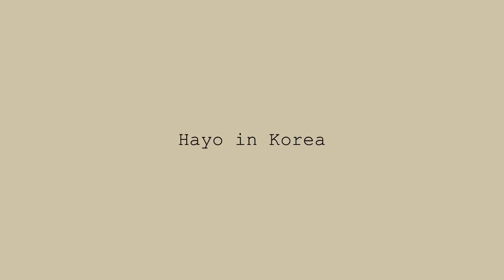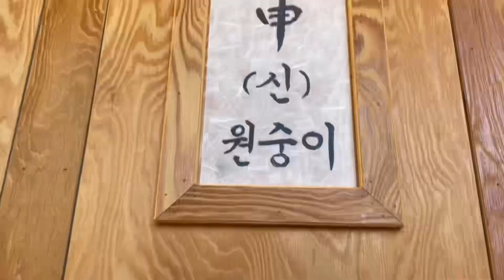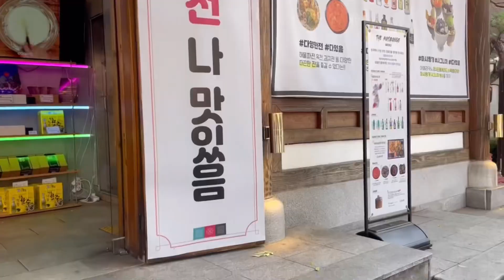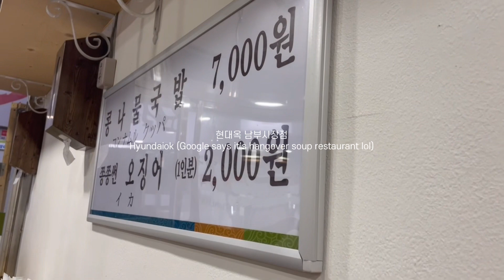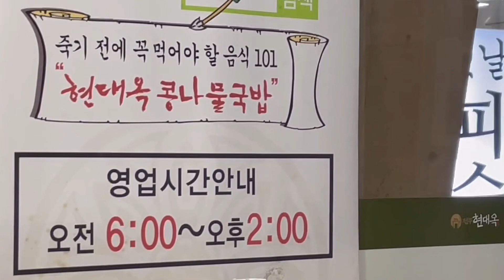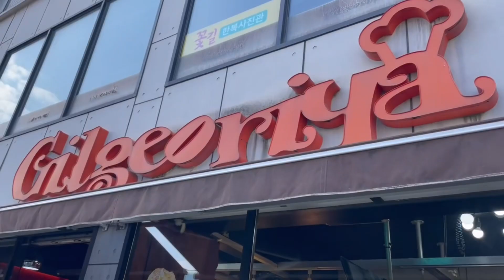[vlog] Canada to Korea Vlog | Covid 이후로 4년만에 다시 간 한국 / +6kg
Canada (yyj) to Korea Trip